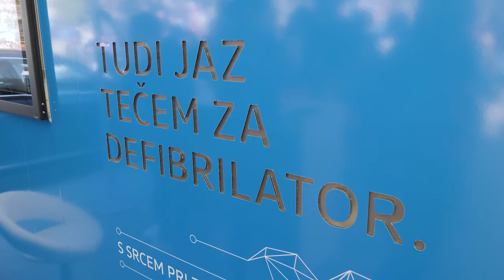S srcem pri teku na Volkswagen 24. Ljubljanskem maratonu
Na Volkswagen 24. Ljubljanskem maratonu je bilo veliki finale zbiranja energije za defibrilatorje. S pomočjo srčnih tekačev smo na e-stezi zbrali energijo za 7. defibrilator, ki gre v občino Kočevje. Hvala vsem tekačem za vašo energijo in obisk na našem promocijskem prostoru. Se vidimo naslednje leto, do takrat pa ostanite S srcem pri teku.